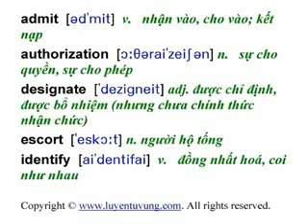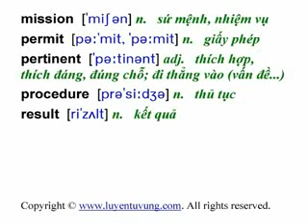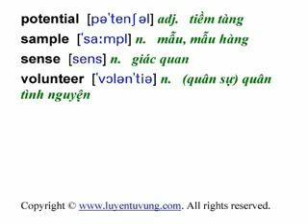Essential Words for the TOEIC - Lesson 24.flv